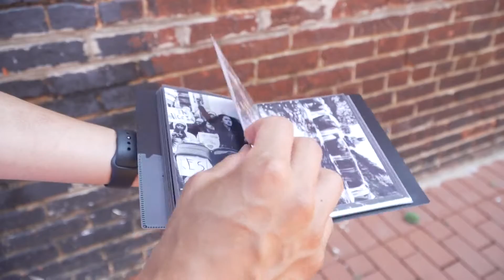'It's art with a purpose': Local photographers capturing moments of a movement calling for change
An Alexandria photographer and an Anacostia artist are both capturing the moments of a movement calling for change.